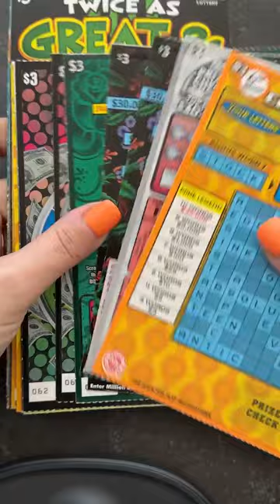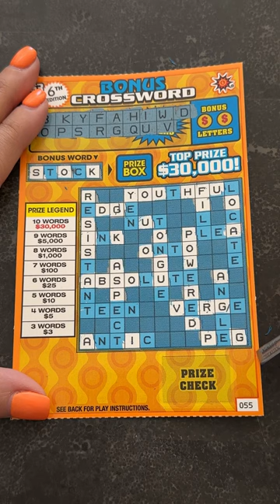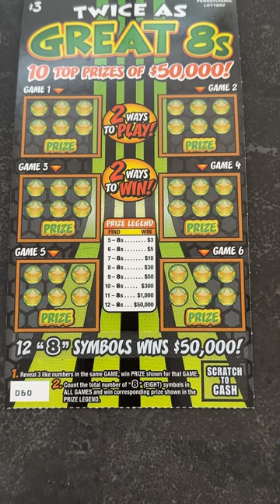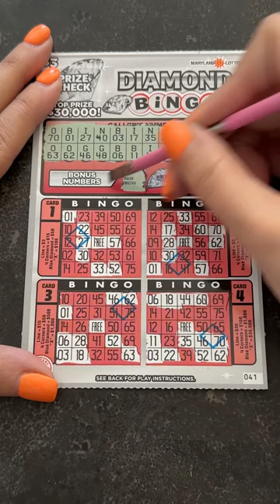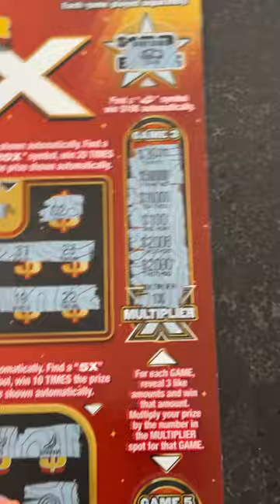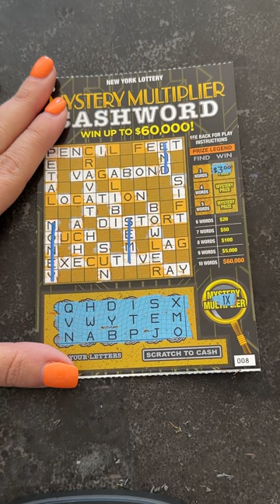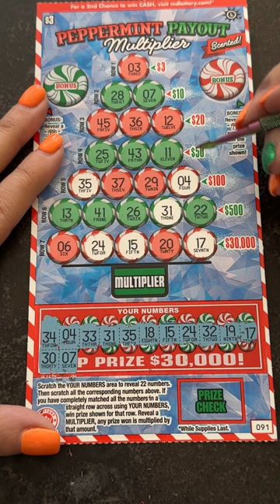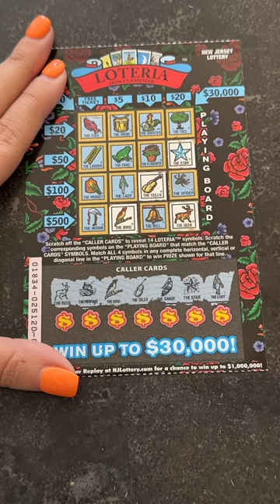WEEKLY SERIES: $3 Thursdays 🥳 Scratch lottery tickets while I livestream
We spent $82! How much did we win back?

Support my streams by downloading this FREE game and play with me!